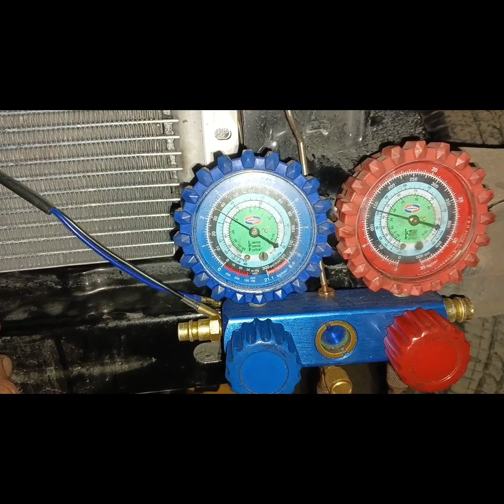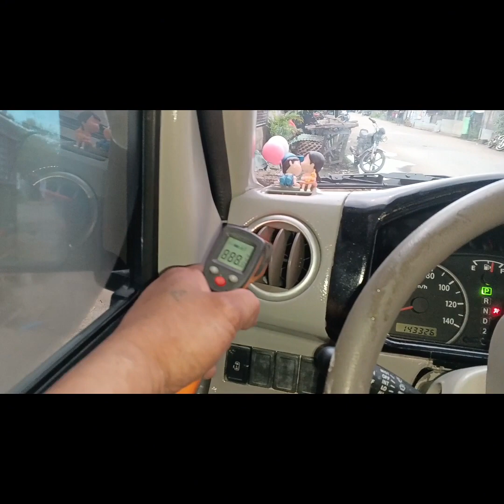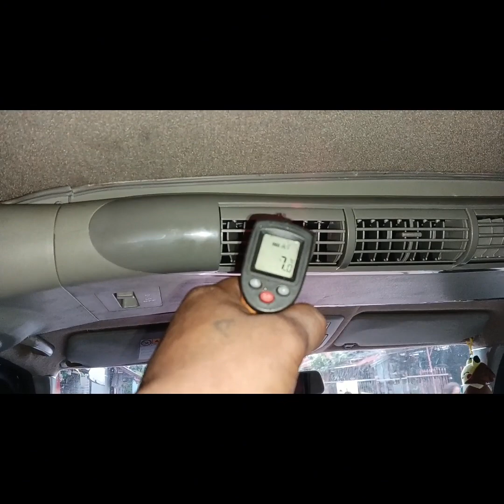Mini Van Dual Evaporator installation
sagot sa init ng panahon
@rockyroyce1070 idol